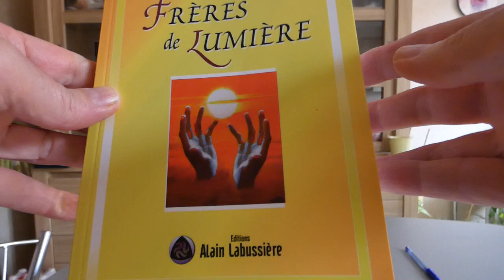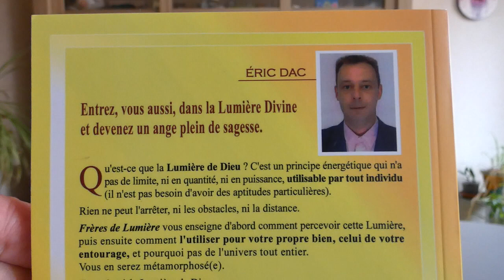Transmettre la Lumière 19 avril 2023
Bonjour, soyons prêts à recevoir et à transmettre la Lumière autour de nous et à aider nos proches.
Avant de boire et de manger nous pouvons réciter le mantra suivant qui rendra l'alimentation plus saine et améliorera notre système cardiaque si nous l'utilisons au quotidien sur une période assez longue.

"Je bois le sang du Christ, je mange la chair du Christ."

Voici à présent les mantras pour recevoir et transmettre la Lumière :
"Je reçois la lumière de Dieu ( une fois ou trois fois), Je ressens la lumière de Dieu (captez le volume), je transmets la lumière de Dieu (citez à qui ou à quoi). Si Dieu le veut et si son karma le lui permet, elle (ou il) est guérie."

Deuxième mantra :
"Je reçois la lumière de Dieu, je ressens la lumière de Dieu, je transmets la lumière de Dieu à tous les minéraux, tous les végétaux, tous les animaux, tous les humains, aux quatre éléments : la terre, l'eau, le feu, l'air, à tous mes frères de Lumière, à tous mes amis de l'invisible, à tous les anges et les archanges, si Dieu le veut et si leur karma le leur permet, ils sont guéris."

Je vous souhaite de belles expériences en pratiquant de manière régulière. Vous améliorerez également votre santé personnelle car donner c'est recevoir. Belle journée et à bientôt